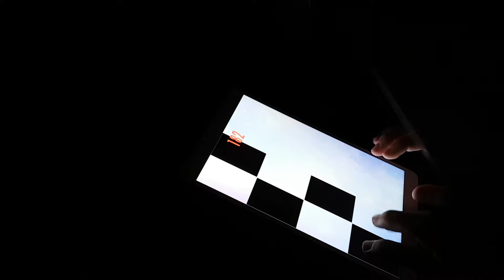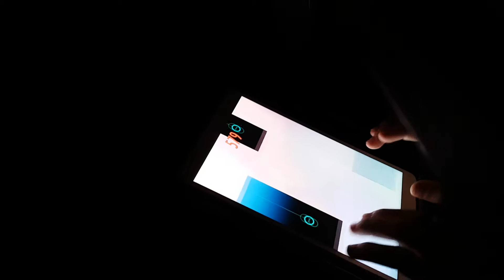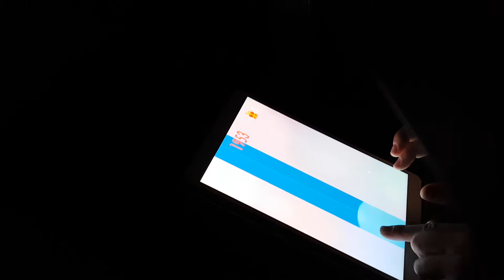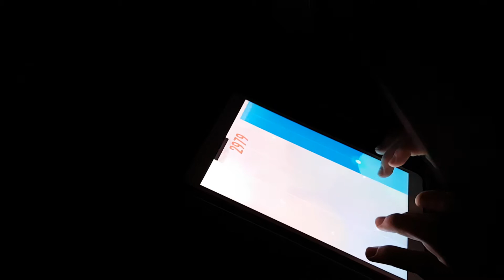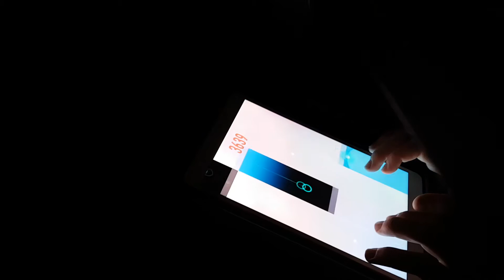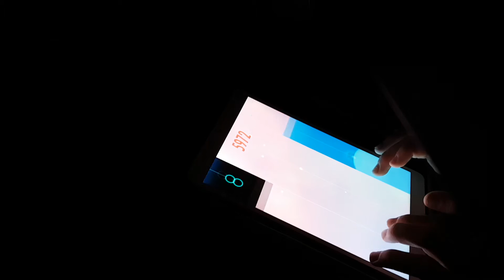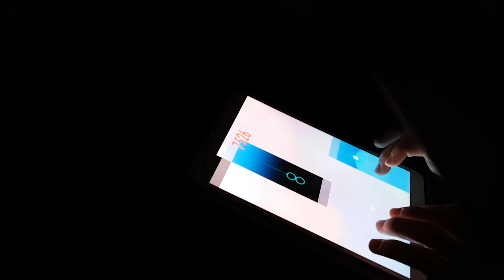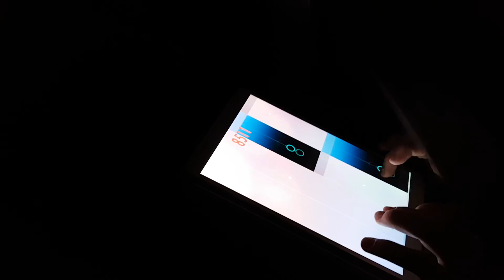Piano Tiles 2 - Csardas 8583 score, LEGENDARY 3rd World Record!!!